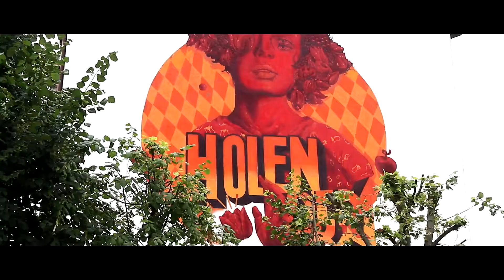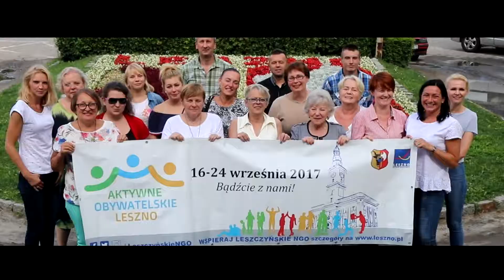Aktywne Obywatelskie Leszno 2017 - Bądźcie z nami!